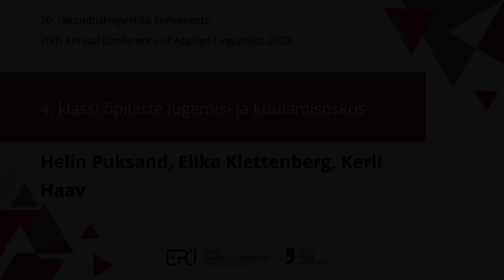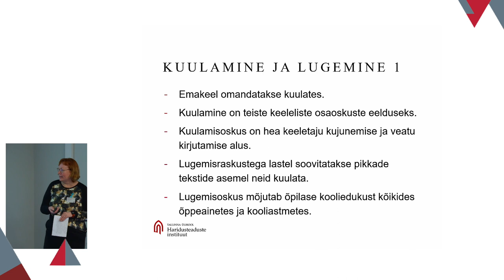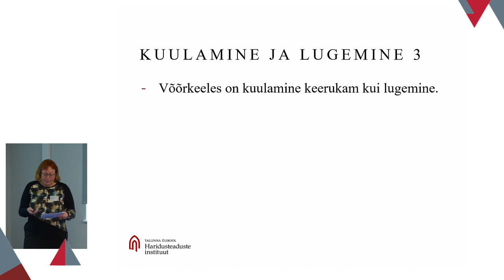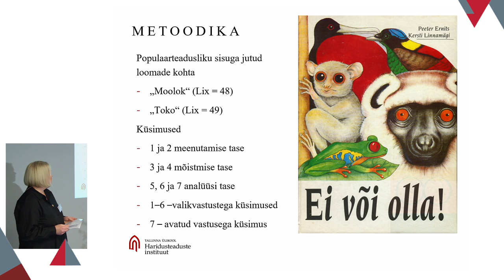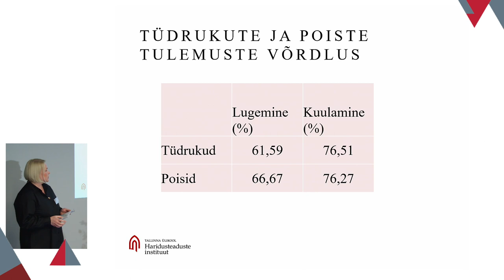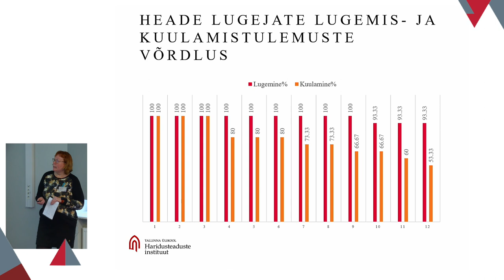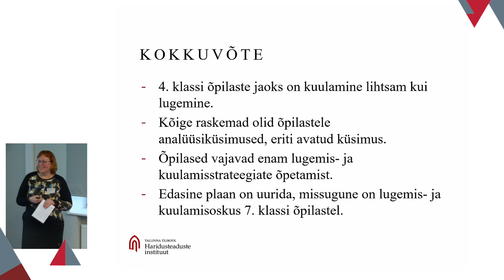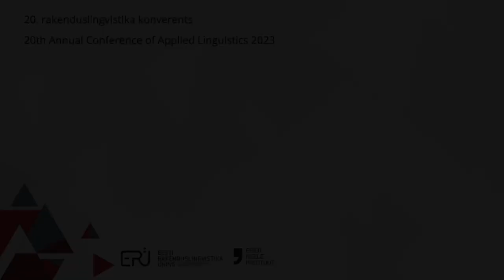"4. klassi õpilaste lugemis- ja kuulamisoskus"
Helin Puksand, Elika Klettenberg, Kerli Haav